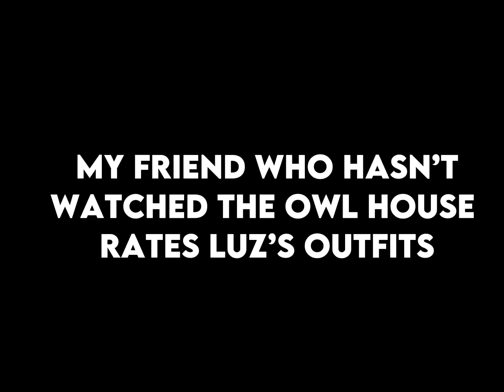My Friend Who Hasn’t Watched The Owl House Rates Luz’s Outfits [] The Owl House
@Zeflectedits is the one who rated them btw